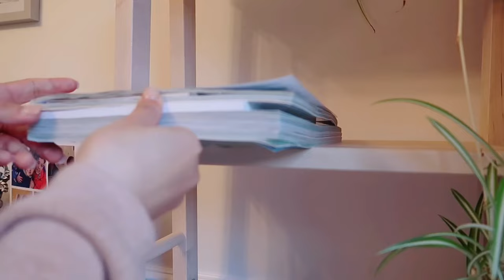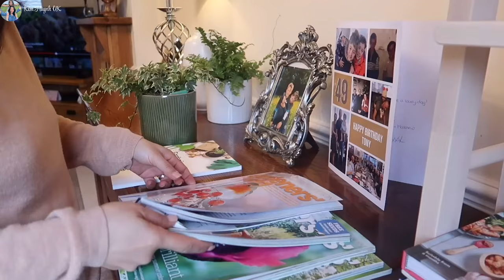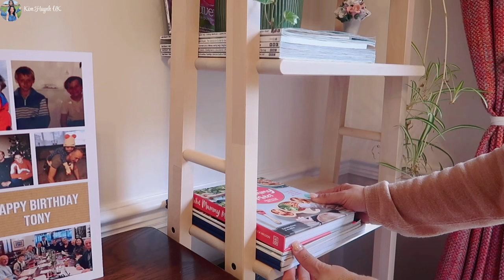Chồng Anh Quốc Làm Nghề Gì Mà Bỏ Nhà Đi Suốt?